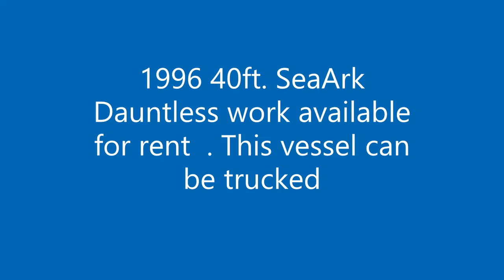40 Sea Ark Dauntless video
This is a 1996 40 Sea Ark Dauntless. The vessel is powered by twin Cummins 8.3l Diesels with Hamilton Jet 291 Jets.  It is offered for sale or rental